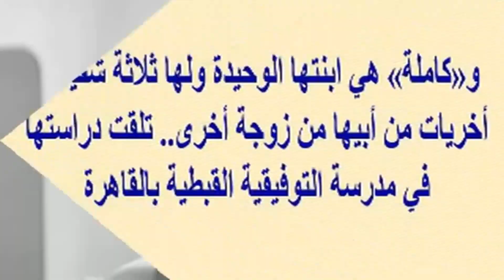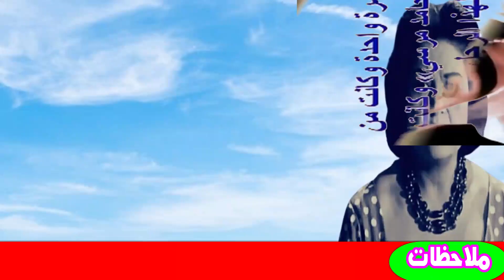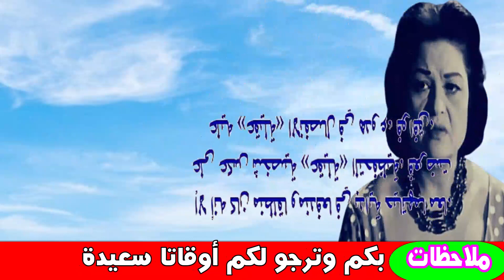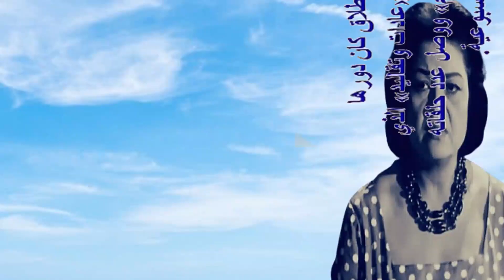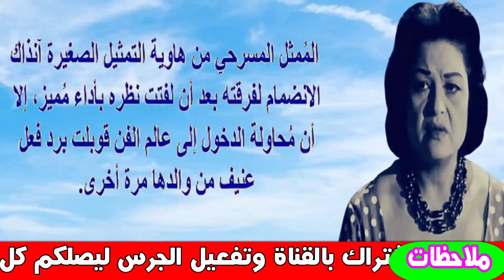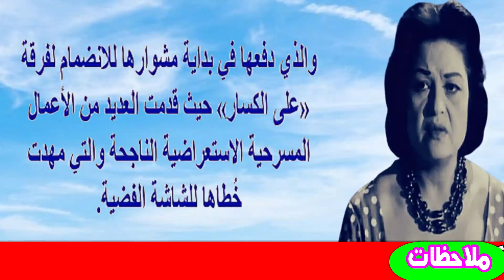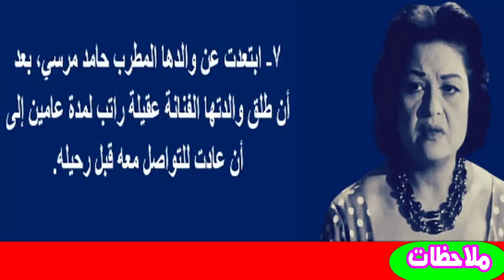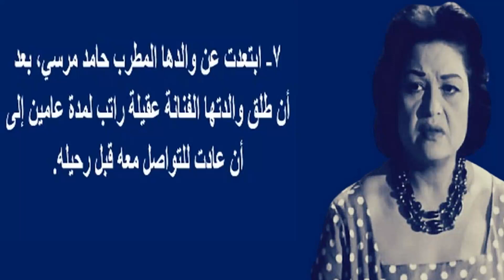بذكرى رحيل عقيلة راتب اليوم..تزوجت بلبل مصر..تزوج 10 غيرها ولم تتزوج غيره.. ورحيل ابنتهما مؤخرا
عقيلة راتب (22 مارس 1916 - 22 فبراير 1999)، ممثلة مصرية.
عن حياتها
ولدت في القاهرة. تخرجت من مدرسة التوفيق القبطية. اشتهرت في بدايتها بصوتها الجميل والذي قدمته من خلال فرقتي علي الكسار وعزيز عيد الغنائيتين المسرحيتين في القاهرة.

كان أبوها رئيساً لقسم الترجمة بوزارة الخارجية بدأت حياتها الفنية في الثلاثينيات عملت ممثلة في المسرح في فرقة على الكسار هي وزوجها المطرب حامد مرسى اختارت لنفسها اسم عقيله راتب بعد أن رفض الأب عملها في السينما حيث أن راتب هو أخيها عملت في أوبريت هدى، كبطولة وغنت فيه، واختارها زكى عكاشه لتكون بطلة فرقته المسرحية في العديد من الأعمال منها مطرب العواطف، حلمك ياشيخ علام، الزوجة آخر من تعلم، خلف البنات، جمعيه كل وأشكر، نالت العديد من الجوائز عن أفلام مثل، لا تطفئ الشمس،فقدت البصر في أواخر حيتها بسبب المياه على عينها من أشهر أعمالها في التلفزيون عادات وتقاليد،نجحت في أدوار السيدة التي تعيش في الأحياء الشعبية أكثر من البنت الأرستقراطية وفي البطولات لم تكن نجمة شباك تجذب المتفرج، لكن يمكن الوقوف عند أدوارها في زقاق المدق، حب ودموع، ودور الزوجة في القاهرة 30.قدمت مايزيد عن 60 فيلما في السينما المصرية، منها بواب العمارة، "غدا يعود الحب"، "الفرسان الثلاثة" وكان آخر أفلامها الفاتنة والصعاليك العام 1976 من إخراج حسين عمارة. كما قدمت عددا من الأعمال المسرحية منها "مصير الحي يتلاقى" و"الزوجة آخر من يعلم" ومن أشهرها "هدى" و"ملكة الغابة".

أعمالها
الأفلام
1936: اليد السوداء
1937: سر الدكتور إبراهيم
1939: خلف الحبايب
1940: قلب المرأة
1941: ألف ليلة وليلة
1941: الفرسان الثلاثة
1942: محطة الأنس
1943: قضية اليوم
1944: سيف الجلاد
1945: السوق السوداء
1945: الحياة كفاح
1946: دايما في قلبي
1946: أنا وابن عمي
1946: الغيرة
1946: أرض النيل
1947: غروب
1947: عروسة البحر
1947: عدو المجتمع
1947: الجولة الأخيرة
1947: التضحية الكبرى
1948: طلاق سعاد هانم
1948: خلود
1950: المظلومة
1951: من غير وداع
1953: الحب المكروه
1954: شرف البنت
1954: المال والبنون
1955: حب ودموع
1955: أيام وليالي
1956: عيون سهرانة
1958: غريبة
1961: لا تطفئ الشمس
1963: عائلة زيزي
1963: زقاق المدق
1965: ليلة الزفاف
1966: القاهرة 30
1968: كيف تسرق مليونير
1968: القضية 68
1969: من أجل حفنة أولاد
1969: أكاذيب حواء
1970: شقة مفروشة
1970: السراب
1971: غدا يعود الحب
1972: دعوة للحياة
1974: الفاتنة والصعلوك
1975: بابا آخر من يعلم
1975: احترسي من الرجال يا ماما
1977: حلوة يا دنيا الحب
1978: وداعا للعذاب
1978: مكالمة بعد منتصف الليل
1978: المرأة الأخرى
1978: البعض يذهب للمأذون مرتين
1978: احترس نحن المجانين
1979: إسكندرية ليه
1979: إحنا بتوع الأتوبيس
1980: الحب وحده لا يكفي
1982: الحل اسمه نظيرة
1983: ولا من شاف ولا من دري
1987: المنحوس
المسلسلات
1968: نوادر جحا المصري
1969: الانتقام
1971: رزق العيال
1972: عادات وتقاليد
1972: القاهرة والناس
1972: الخماسين
1978: ريش على مفيش
1978: إني خائفة
1982: النديم
المسرحيات
1957: جوزي كداب
1957: الكورة مع بلبل
1958: عايز أحب
1961: يا الدفع يا الحبس
1963: مطرب العواطف
1964: الزوج العاشر
1965: حلمك يا سي علام
1966: الزوجة آخر من يعلم
1967: البيجامة الحمراء
1970: جمعية كل وأشكر
1974: جوازة بمليون جنية
1977: مولود في الوقت الضائع
المسلسلات الإذاعية
1980: عفوا ممنوع الانتقام
1981: على باب الوزير
وفاتها
توفيت عقيلة راتب في 22 فبراير العام 1999. ونالت في حياتها مجموعة من الأوسمة والجوائز من قبل الملك فاروق والرئيسين جمال عبد الناصر وأنور السادات.